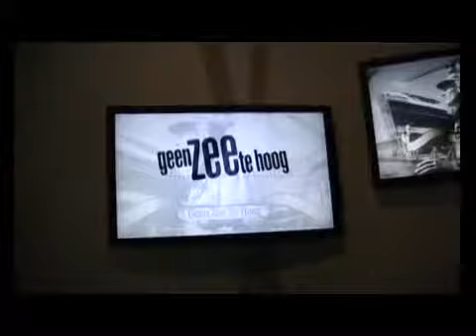Woltjerschool groep 1 @ maritiem 9-3-2010